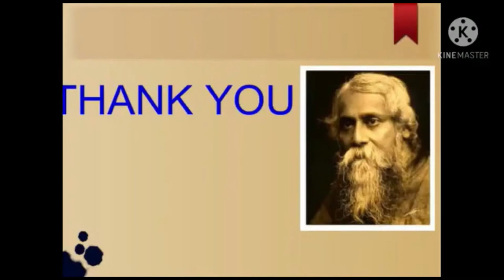Durga Puja Special | Best Violin Covers | Happy Durga Puja | Ishan's Violin Corner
A very very Happy Durga Puja to all. May the goddess bless you and your family with good blessings and wishes. Durga Puja holds a special significance all over India especially in the states of West Bengal, Assam, Chattisgarh and Jharkhand. With respect to this amazing festival, I created a mashup on the best violin covers on the songs with respect to Durga Puja.

If you like my videos don't forget to like, share and subscribe to my channel and hit the notification bell 🔔 so that you never miss out on one of the videos which I upload.

Thank You! Have a great Puja!

0:00 - Ha Re Re Re
2:17 - Purano Sei Diner Kotha
5:02 - Fule Fule
6:18 - Boro Asha Kore